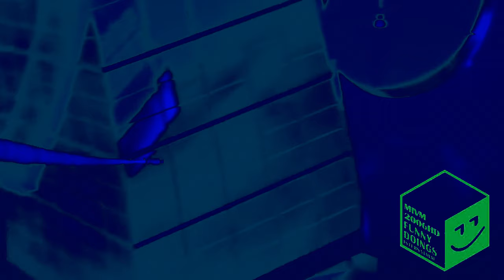Preview 2 Crazy Frog Axel F Song V2 Effects | Preview 2 TSMUACVS8839 Stuff V4 Effects